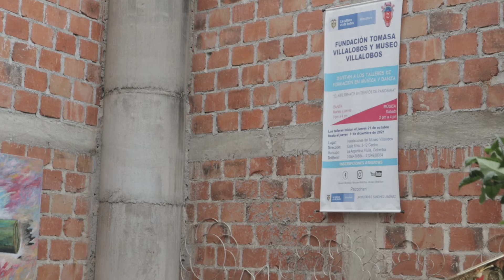CLAUSURA "EL ARTE RENACE EN TIEMPOS DE PANDEMIA APOYADO MINCULTURA 8/9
MUSTRA DEL TALLER DE MUSICA